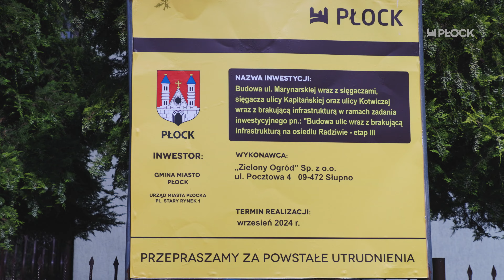MiastO! Żyje - 05.07.2024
🆕MiastO!Żyje🆕

W najnowszym wydaniu:
🔹Bezpieczniej i ładniej
🔹Mistrzostwa Polski w piłce ręcznej plażowej